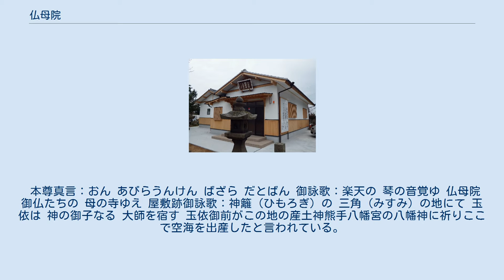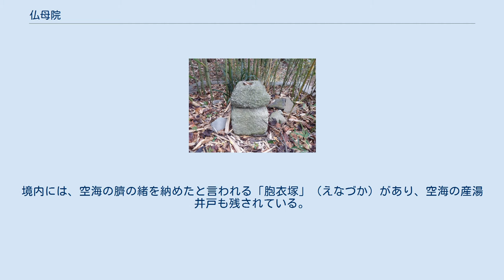仏母院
仏母院（ぶつもいん）は香川県仲多度郡多度津町西白方に所在する寺院である。
山号は八幡山。
詳しくは、八幡山 三角寺 仏母院と号する。
宗派は真言宗醍醐派。
四国八十八箇所番外霊場、新四国曼荼羅霊場第十七番札所である。
空海（弘法大師）の母、玉依御前（たまよりごぜん）の屋敷跡と言われる。
 本尊真言：おん あびらうんけん ばざら だとばん 御詠歌：楽天の 琴の音覚ゆ 仏母院 御仏たちの 母の寺ゆえ 屋敷跡御詠歌：神籬（ひもろぎ）の 三角（みすみ）の地にて 玉依は 神の御子なる 大師を宿す 玉依御前がこの地の産土神熊手八幡宮の八幡神に祈りここで空海を出産したと言われている。
屋敷跡と言われる場所は御住（みすみ）屋敷と呼ばれ現在は仏堂が建立されている。
境内には、空海の臍の緒を納めたと言われる「胞衣塚」（えなづか）があり、空海の産湯井戸も残されている。
本堂には空海が幼少時に泥土で造ったと伝えられる仏像「童仏」が安置されている。
また、熊手八幡宮の「八幡大菩薩」と書かれた勅額や熊手が、当寺に残っている。
 この地に唐から帰国した空海が寺院を整備し三角寺と名付けたと言われる。
熊手八幡宮の別当寺院となり山号を八幡山とした。
 戦国時代の永禄年間（1558年 - 1570年）に戦乱により荒廃した。
その後、修験者の大善坊が再興したことから、寺院名も大善坊と称した。
江戸時代前期の寛永15年（1638年）嵯峨御所より「仏母院」の院号を下賜され、寺院名が大善坊から仏母院に改められた。
 熊手八幡宮